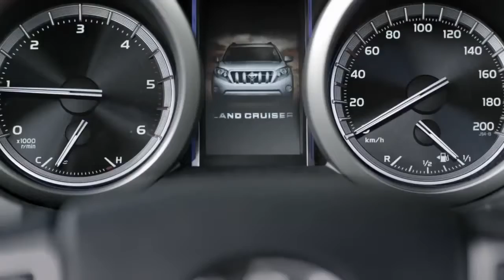Toyota Land Cruiser Prado,sport cars video, sport cars 2016,Best Sport CARS Video